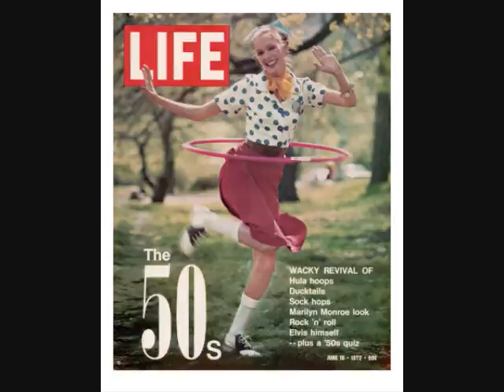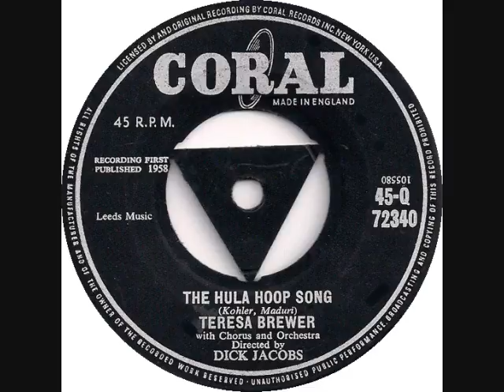Hula Hoop - Teresa Brewer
Canción del recuerdo que recuerda el entretenido juego del hula hula...afortunado de haber vivido mi niñez.y jugado .y divertirse tanto sanamente y quemando calorias..que contraste con los niños de hoy...una pena